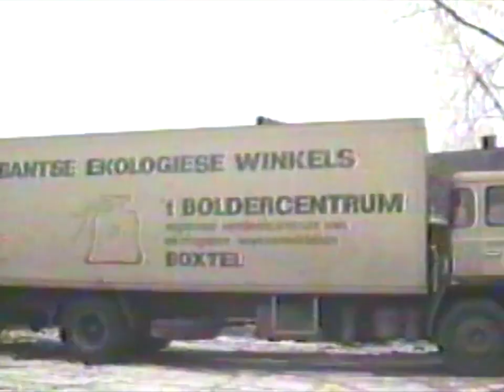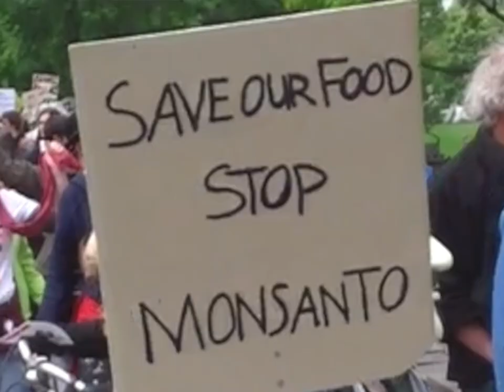Omslag 2019 - Duizend Doeners Dansen - Fried Manders en Wendy Lina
De Omslag - Werkplaats voor Duurzame Ontwikkeling bestaat 25 jaar! Dick, Marta en alle andere betrokkenen, van harte gefeliciteerd met jullie duurzame organisatie!

Deze audio en videoproductie is gemaakt door Padoek Muziek - samenwerking van muziekmakers Fried Manders en Wendy Lina. Wij schreven tekst en muziek, maakten de studio-opnames, audio-mix en videoclip. Op 1 januari 2019 is het lied gepubliceerd op en in ZOZ - tijdschrift voor doendenkers.

Wij wensen jullie een fijne, inspirerende verjaardag. Tijdens het jubileumfeest van 17 t&m 19 mei 2019 zijn we met The Moonlight Heroes van de partij om dit feestlied live uit te voeren in de Omslagtuin.

Dank aan Marion van de Heijden voor deze uitdagende compositie-opdracht en haar inspirerende woorden en verhalen voor het Omslag-lied.

Muzikale bezetting:
Wendy Lina - zang (lead+koor), marimba, mandaladrum
Fried Manders - accordeon, gitaar, percussie, fanfare-arrangement, studiotechniek